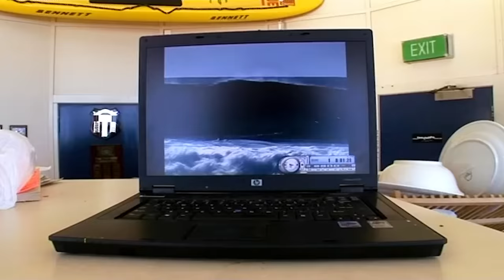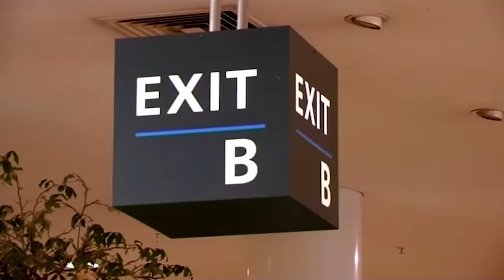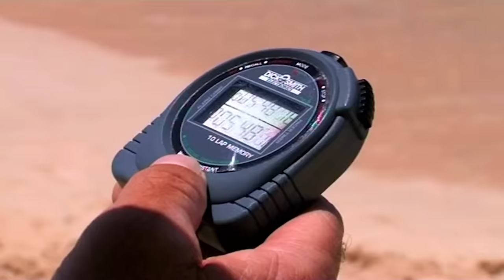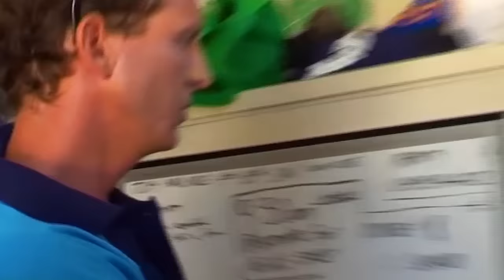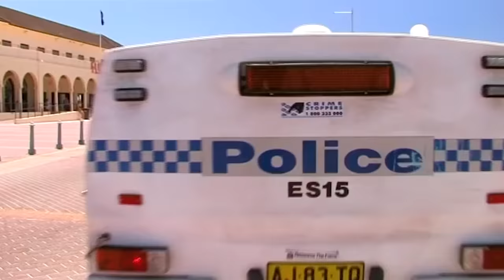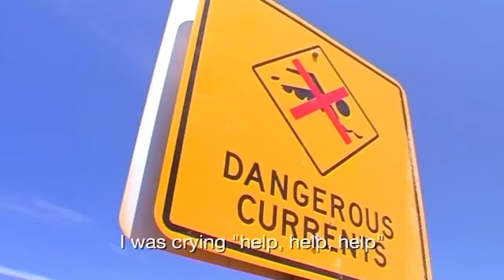Lifeguards Catch A Group Of Beach Thieves | Bondi Rescue - Season 3 Episode 4 (OFFICIAL UPLOAD)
The lifeguards chase down and catch a trio of juvenile pick-pockets!